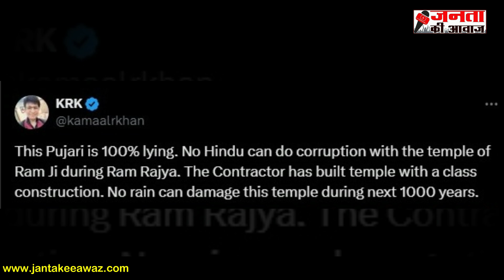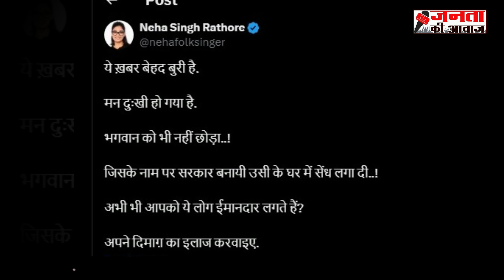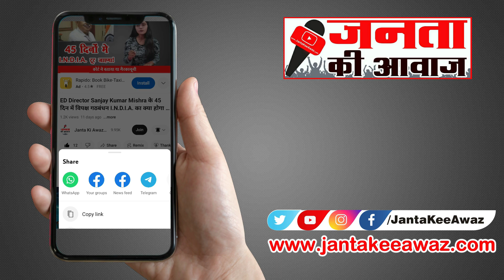Ayodhya Ram Mandir: PM Modi ने भगवान को भी नहीं छोड़ा, Ram Temple में घोटाला! Ram Mandir roof leaking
Ayodhya Ram Mandir : दोस्तों जिस राम मंदिर (Ram Temple) के मुद्दे पर बीजेपी ने लोकसभा चुनाव जीतने की रणनीति बनाई थी अब मोदी सरकार उसी को लेकर फसती नजर आ रही है लोकसभा चुनाव में तो जनता ने बीजेपी की रणनीति को नकार ही दिया अब राम मंदिर को लेकर जो खबर आ रही है उससे मोदी सरकार (Modi Sarkar) की नैया तो डूबने वाली है ही मंदिर के मुख्य पुजारी ने तो यहाँ  तक कह दिया है की वे मंदिर मे पूजा और दर्शन बंद करा देंगे

Ram Temple Construction Committee Chairman Nripendra Mishra has rejected the allegations of seepage of rainwater draining out from the sanctum sanctorum of the temple saying that it came down from the pipes fixed to install electric wires.

जनता की आवाज न्यूज चैनल - YouTube : Find all Latest Hindi News, Breaking News, Hindi News, Hindi Samachaar, Delhi Samachar  @JantaKeeAwaz
About Janta Kee Awaz News Channel (Youtube Channel): Janta Ki Awaz News Channel Covers all Hindi News Live | Trending News in Hindi |  Latest News | Today Breaking News | Political news | Informational News and Sports News etc. So stay tuned.
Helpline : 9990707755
Links